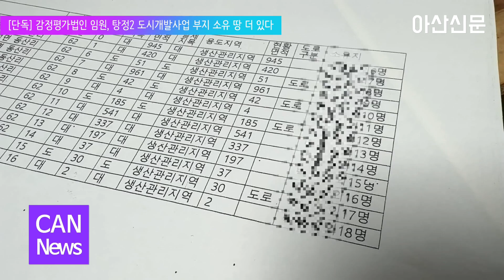[천안TV 단독] 감정평가법인 임원, 탕정2 도시개발사업 부지 소유 땅 더 있다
[단독] 감정평가법인 임원, 탕정2 도시개발사업 부지 소유 땅 더 있다

■ 방송일 : 2024년 11월 11일(월)
■진행 : 정해인 아나운서
■취재 : 지유석 기자

(앵커멘트)

- 중부권 최대 도시개발사업이란 평가를 받는 '탕정2 도시개발사업'에서 잇달아 비리 정황이 불거지고 있습니다. 앞서 천안TV는 감정평가법인 박 모 이사가 사업부지 일대 땅을 사들인 정황을 보도했었는데요, 문제의 박 이사가 부지 일대에 소유한 땅이 더 있는 것으로 취재결과 확인했습니다. 지유석 기자가 단독 보도합니다.

감정평가법인 박 모 이사가 소유한 땅은 기존에 천안TV 취재로 확인한 것 외에 13개 필지가 더 있었습니다. 이중 9곳이 가장 가치가 높은 '대지'로 나타났습니다.

다만 소유형태는 박 이사 단독 소유가 아닌 공동지분 형태인 것으로 등기부등본을 통해 확인했습니다. 대지의 경우 개발이 이뤄지면 공시지가와 시가가 상승한다는 점을 감안해 볼 때, 보상을 노린 매입 아니냐는 의혹이 일고 있습니다.

이에 대해 박 이사는 별반 가치 없는 땅이라며 스스로 평가절하했습니다. 게다가 보상협의에서 제외시켜줄 것을 요청했지만 받아들여지지 않았다고 항변했습니다.

박 이사]

“그러니까 센트럴시티 맞은 편에 있으니까 신도시 들어가는 면적이 건너편은 얼마 안돼요. 얼마 안되니까 필요 없는 땅이에요, 사실은”

“저는 지분이 100평도 안되니까 큰 평수 가진 분들이 빼달라고 몇 번 신청을 하더라고. ”

하지만 토지주들은 이 같은 해명을 일축했습니다. 한 토지주는 "보상절차 제외를 요구했는데 수용하지 않았다면 LH가 더 나쁘다"고 비판했습니다. 천안TV 지유석입니다.